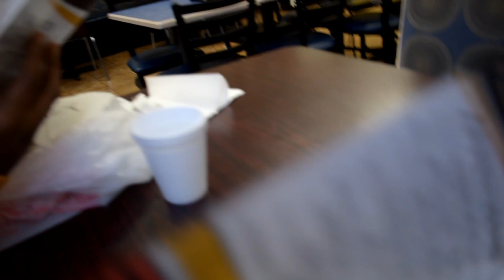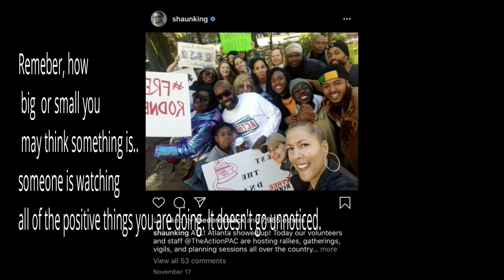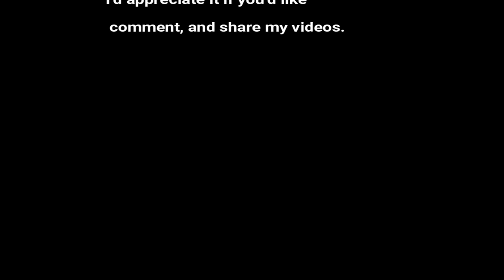I WENT TO TYLER PERRYS STUDIOS, A RODNEY REED PROTEST, & WAS IN A DODGE COMMERCIAL